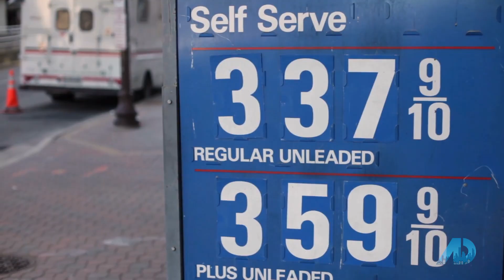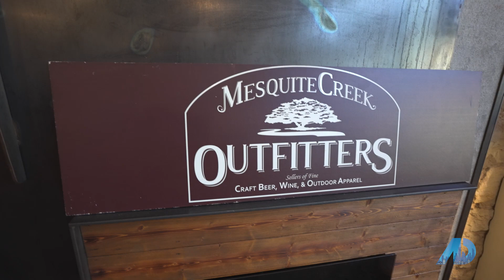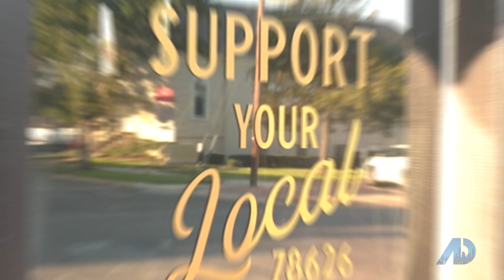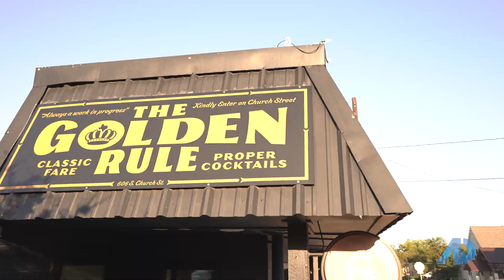American Dream TV | The Georgetown Culture Ambassadors, Cody Hirt & Brad Strittmatter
In this segment of The American Dream TV, Scottie Campbell interviews the Co-Founders and managing partners of Mesquite Creek Outfitters, The Golden Rule, River & Ranch Provisions and more. Discover the captivating story of how 2 entrepreneurs who used to sell airplanes have created a space for their community to develop a truly special bond while growing their incredibly successful business ventures in Georgetown, Texas - 25 miles north of Austin 🤠

Ready to fund your American Dream? Connect with Scottie to learn more about Waymaker Mortgage & Waymaker Capital! Whether your dream is homeownership, entrepreneurship or somewhere in between, we've got you covered!